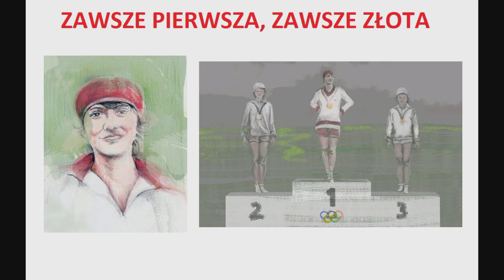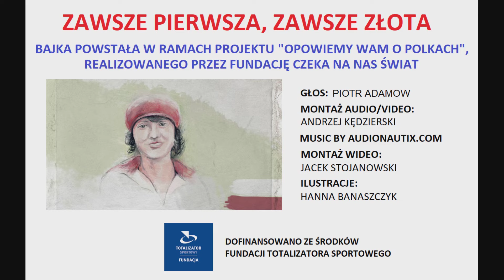Zawsze pierwsza, zawsze złota (Halina Konopacka)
Posłuchajcie opowieści o Halinie Konopackiej, która była wszechstronnie utalentowana. Była pierwszą polską złotą medalistką, robiła wielką karierę sportową i nie tylko sportową. To wszystko przerwała druga wojna światowa. Ale w tym trudnym okresie Halina bardzo pomogła naszemu krajowi i znowu miało to związek ze złotem. Bo Halina zawsze była złota...
Montaż: Andrzej Kędzierski
Głos: Piotr Adamow
Ilustracje: Hanna Banaszczyk
Opowieść powstała w ramach realizacji projektu "Opowiemy Wam o Polkach". Zrealizowano ze środków Fundacji Totalizatora Sportowego.